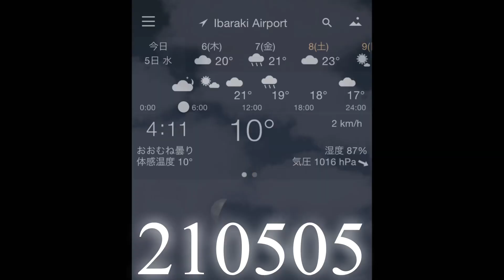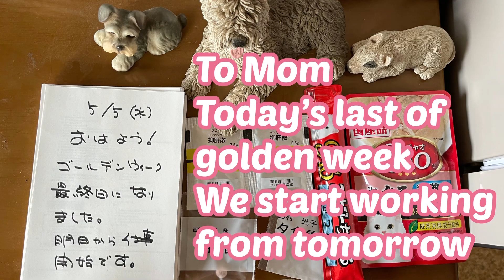210505 元気がないメダカベビー&リー原っぱへ Not fine medaka babies & Lee went field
昨日生まれたてメダカ、数えたら25匹くらいいます。
それが元気がない💦
フィルターを入れて水を循環させないと弱ってくるのかな。
最初それで何匹も死なせたっけ。
生まれたての赤ちゃんは吸い込まれるって聞くけど、水流を弱く出来るタイプをいれてみました。
元気を取り戻してくれるかな。

キリエは反抗期を終えて穏やかな蛇さんに戻りました。
昨夜は空中散歩を楽しんでました。

連休最終日は広い原っぱへ行って来ました。
朝もやが神秘的。
リーはカラッと晴れた時とは違う動きを見せます。
不思議と景色に溶け込みます。

少しだけいつもと違う掃除をしてみたり、のんびり過ごした連休も今日でおしまい。
明日から会社が始まります。
ホッとするような、ずっと動物達とダラダラしていたいような🤣

Good morning ☺️
 There are about 25 killifish born yesterday.
 It's not healthy 💦
 I wonder if it will weaken unless a filter is inserted and water is circulated.
 Did it kill many at first?
 I hear that newborn babies are sucked in, but I tried to put in a type that can weaken the water flow.
 Will you regain your energy?

Kylie finished rebellious period and returned calm snake.
He enjoyed sky walking yesterday.

 On the last day of the Golden Week holidays, we went to a wide open field by car.
The morning haze is mysterious.
 Lee behaves differently than when it was sunny.
 Mysteriously blends into the scenery.

 I tried cleaning a little differently than usual, and the holidays I spent leisurely are over today.
 The office will start tomorrow.
 Relieved, I want to hang out with animals all the time 🤣